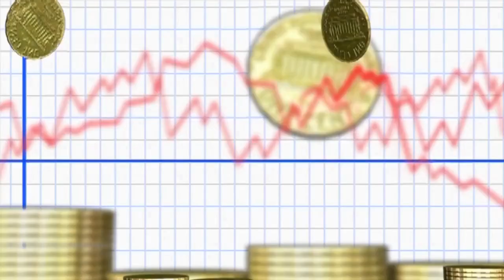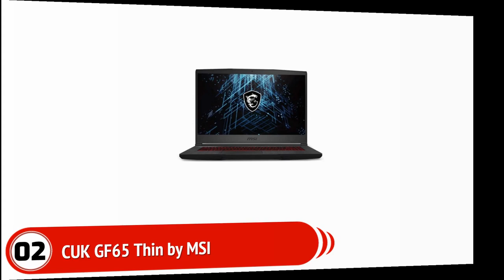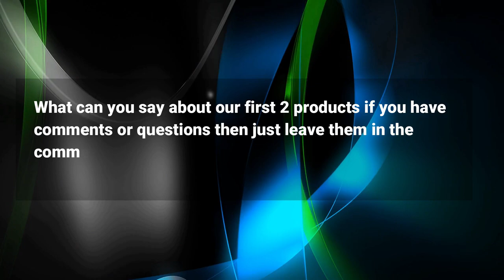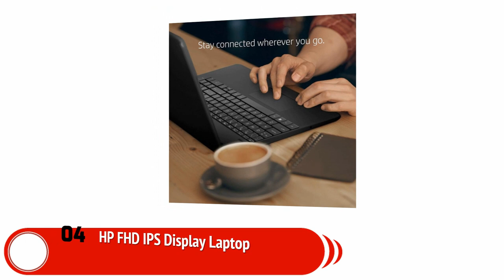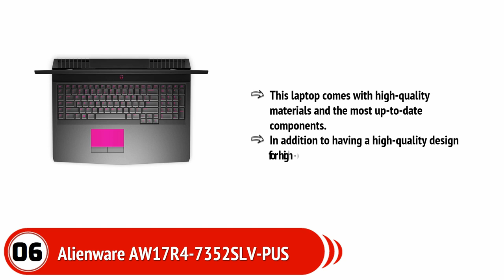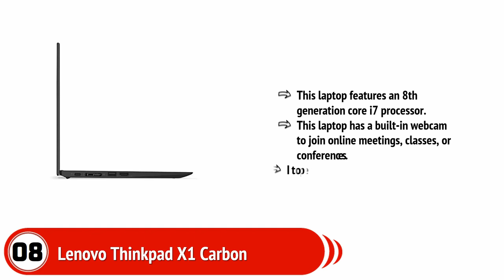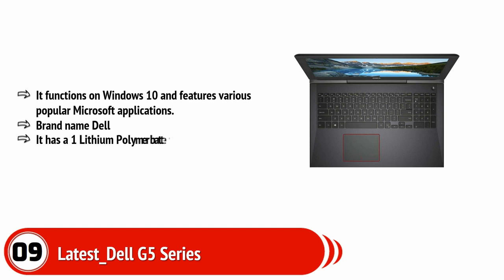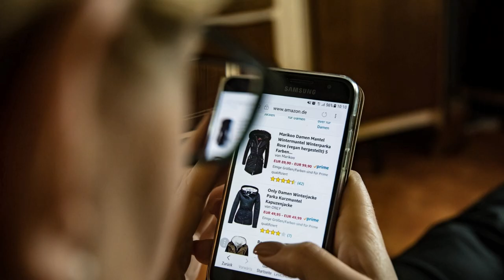10 Best Graphic Design Laptops 2023 on Any Budget [ For Photoshop ]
10 Best Graphic Design Laptops 2023 on Any Budget For Photoshop

Now that you know what to look for in an   laptop, here are a few tips on how to buy one.
1. Evaluate your needs. Before you even start shopping, make a list of the features you need in a laptop and the specs you’re willing to pay for. This will help you narrow down your search.
2. Consider your budget. Don’t be afraid to shop around. There are a wide range of affordable   laptops available.
3. Compare features. Once you have a list of the features you need, compare them side-by-side to see which laptop offers the best value for your money.
4. Be sure to read the reviews. After you have made your purchase, be sure to read the reviews to see if there are any problems with the machine.
5. Be prepared to set up your laptop. Most   laptops come with a lot of software and drivers, and you’ll need to set them up in order to use them.
6. Be prepared to take your
Finding the Right   Laptop
There are a few ways you can find the best   laptop for your needs. The first option is to look online. You can find a wide range of laptops designed specifically for   use online.
Another option is to speak with a local computer store. They can often recommend the best laptop for your needs. They’ll be familiar with the different features and capabilities of different laptops.
The final option is to visit an   studio. Many   studios have their own in-house   laptops. They can help you find the perfect machine for your needs.
Once you have your chosen laptop, it’s time to start setting it up for use. You’ll need to install the necessary software, Adobe Photoshop or Adobe Illustrator, for example. You’ll also need to install the drivers for your laptop.
Finally, you’ll need to configure your laptop to match your working style. You may want to adjust the keyboard and mouse settings to match your preferences.